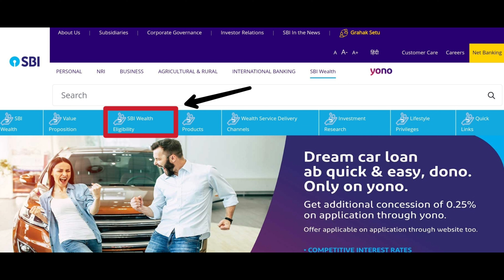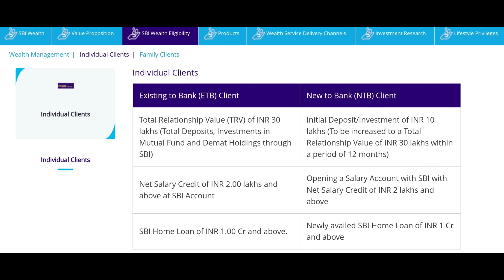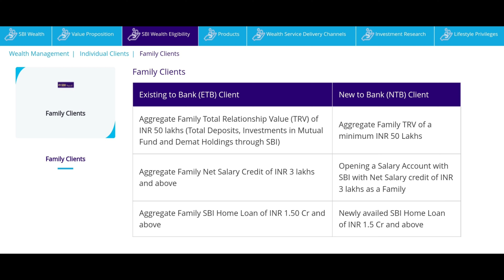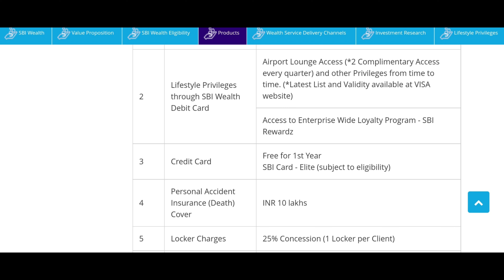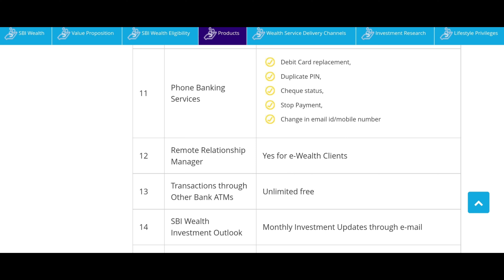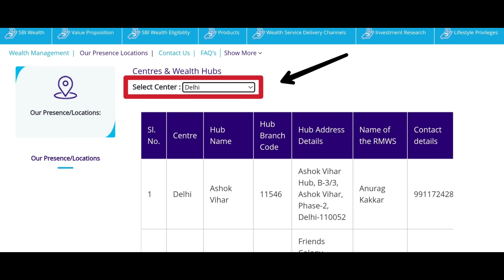SBI Wealth Management SAVING'S ACCOUNT Eligibility & Other Benefits 2022